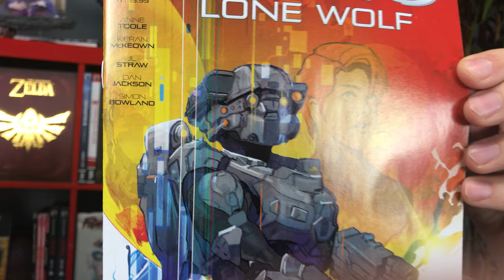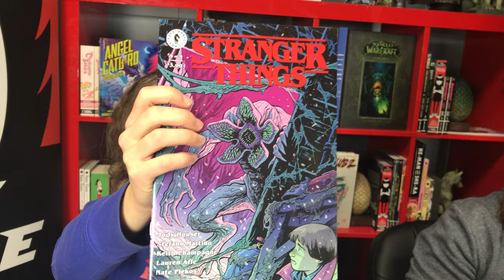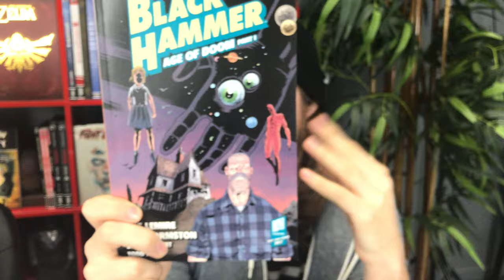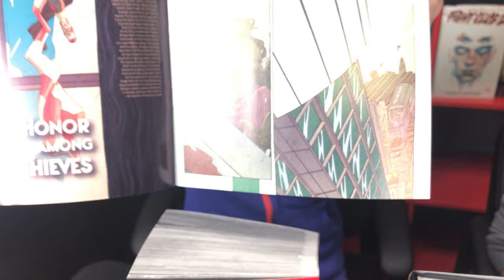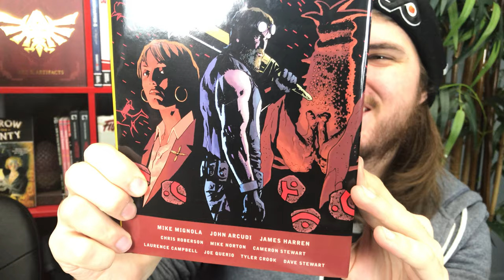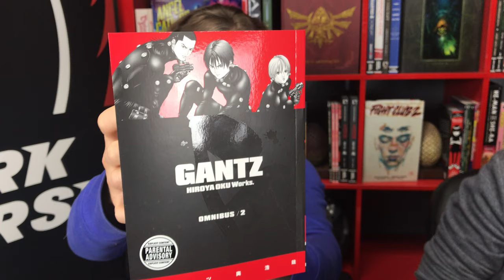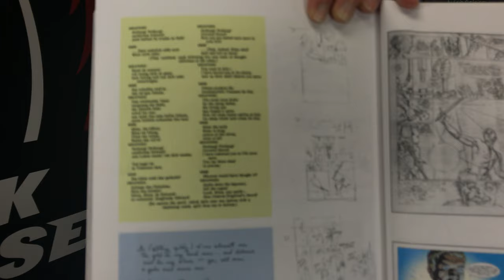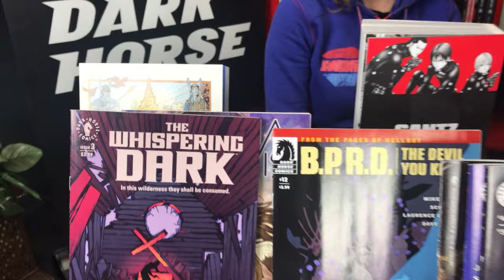NCBD Rundown - Jan. 2, 2019 - Halo: Lone Wolf #1, new BPRD, more!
Each week we bring you the New Comic Book Day Rundown, showcasing everything that’s new this week from Dark Horse Comics. See all new releases at darkhorse.com, and find digital sales at digital.darkhorse.com.